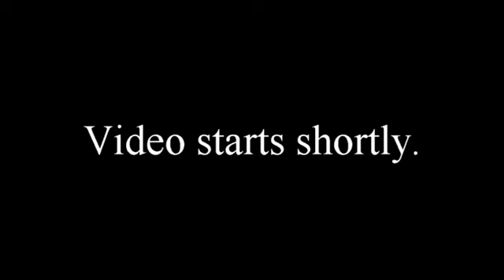Genesis 26 - 27 - Life has its issues Pastor Mark Paulsen 01/24/2021